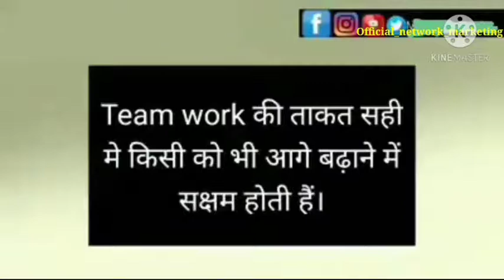How can I become a great leader? What are top leadership qualities?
Team work is more important for multiply your time and your income then goal achieve in right time.
The utmost important key to leadership success is having a precise plan. A leader points the direction to his followers, but having no plan or not being able to communicate the objectives will create confusion and demotivation amongst the team members.
Strategic Planning.
Great Leaders Keep A Positive Attitude